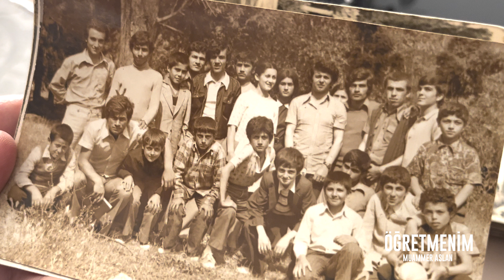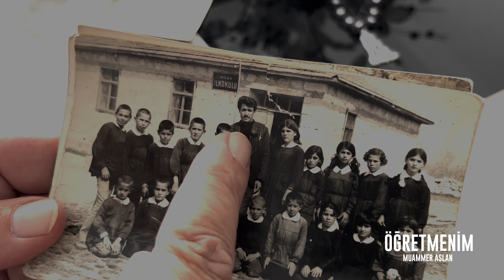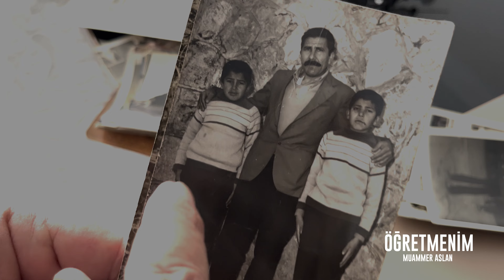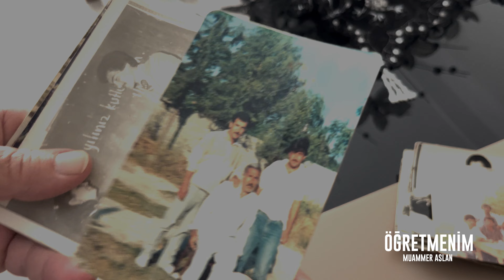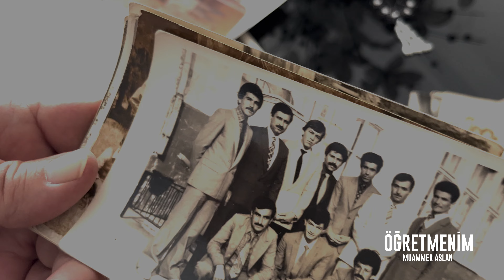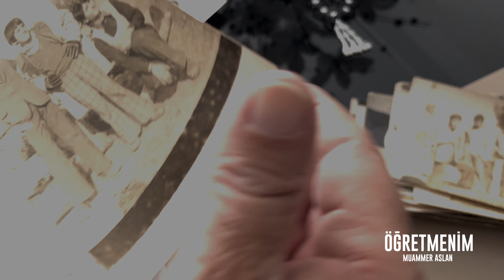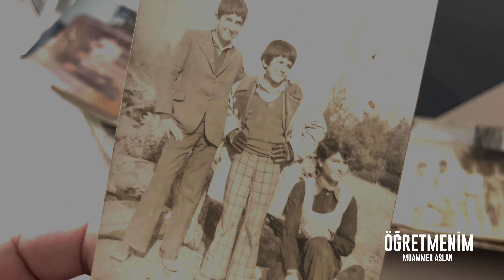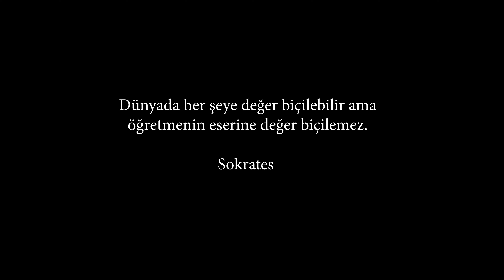ÖĞRETMENİM (Muammer Aslan) - Portreler 4 | Adana/Ceyhan - Kasım 2022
İlkokul öğretmenim Muammer Aslan ile kısa belgesel tadında bir söyleşi.
Bu vesile ile tüm öğretmenlerimizin öğretmenler günü kutlu olsun. Sonsuz teşekkürler...